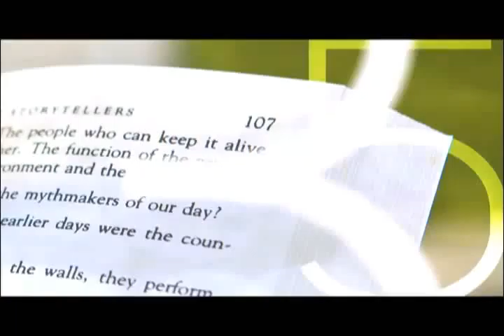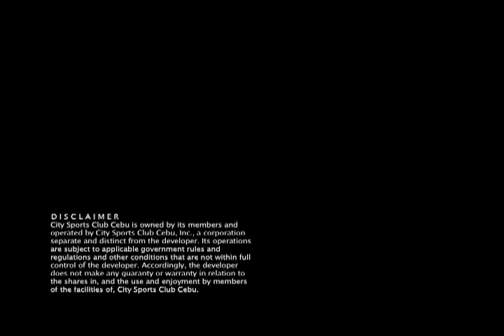1016 Residences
Cebu Business Park, Cebu